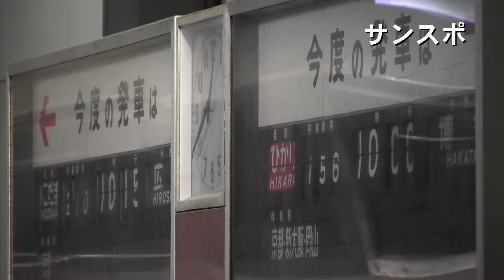山陽新幹線公式キャラクター「カンセンジャー」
１０月１４日の鉄道の日、大阪市の交通科学博物館で、山陽新幹線の公式キャラクター「カンセンジャー」がデビューした